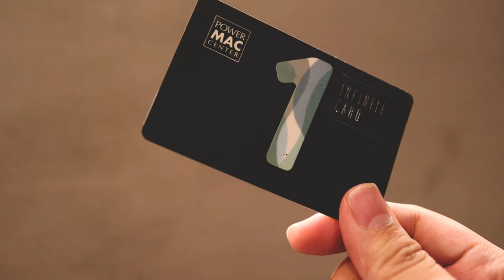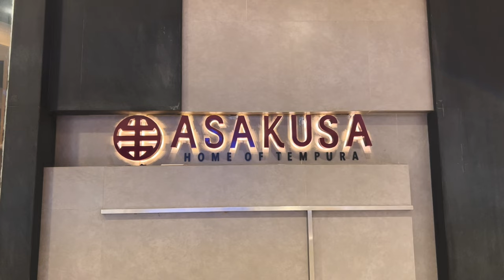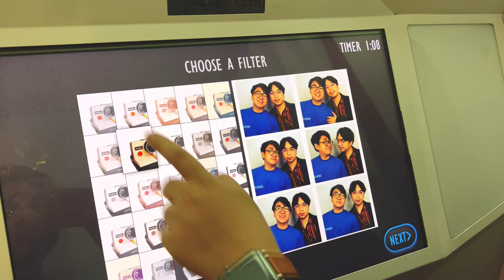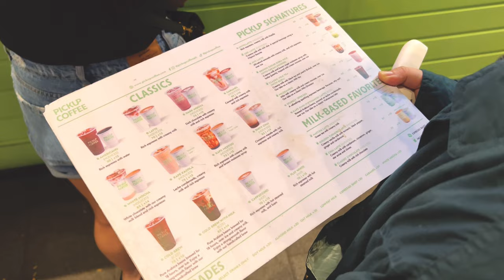Bought an iPhone 14 Pro Max! What's In Vertis North in QC? | BoyfriendAndNeko | Carlo Ver & Yoda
Place(s) mentioned in the video:
Ayala Malls Vertis North
Address: North Ave, Diliman, Quezon City, Metro Manila

Facts:
Where are you guys from? We're from the Philippines!
What editing software do we use? Lumafusion in iPad.
What camera do we use? Insta360 GO II, Canon M50 (with 22mm lens) & iPhone 13 Pro Max.